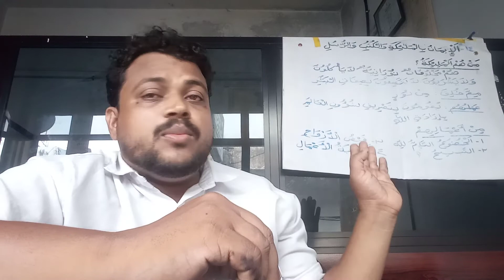afzal ul ulama preli second thouheed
thouheed